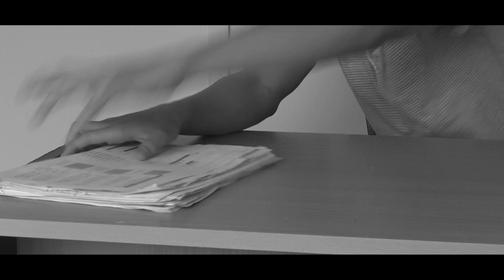MAGS Film Night 2015 - Music video by Emily Derlin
Set to the song Breezeblocks by alt-J, Emily's solo effort highlights a real understanding of precise editing and character framing.